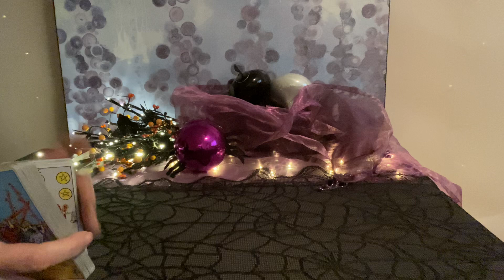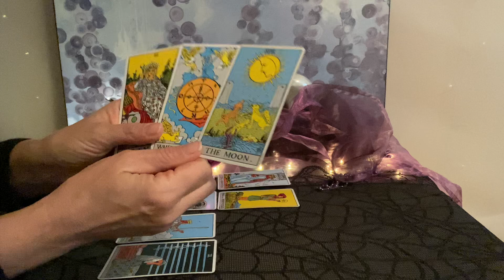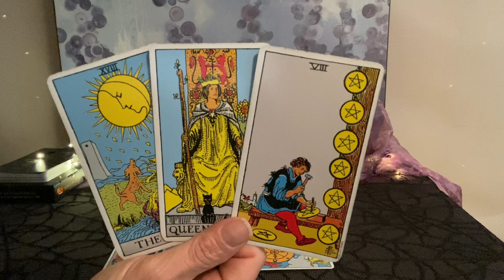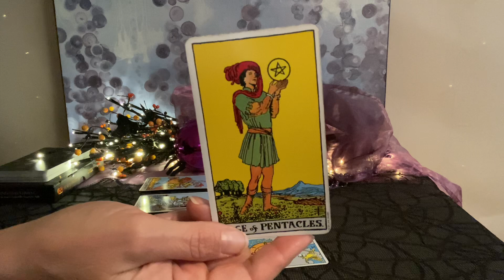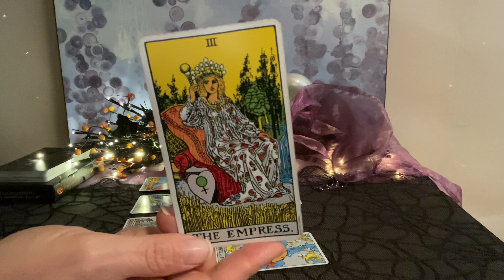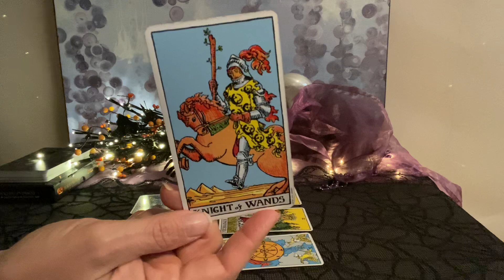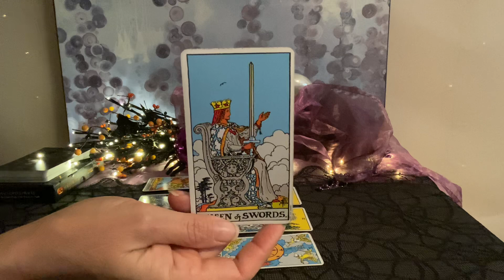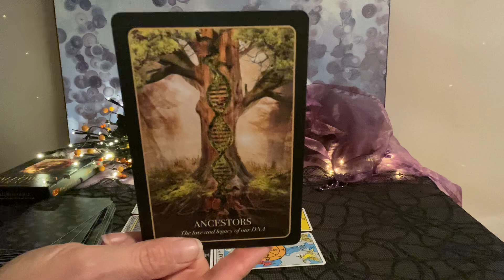SCORPIO Tarot October 23–30–This is going to be a whirlwind❤️🌎💰